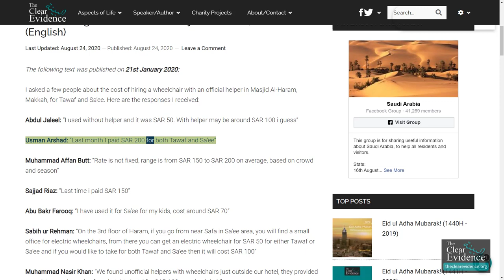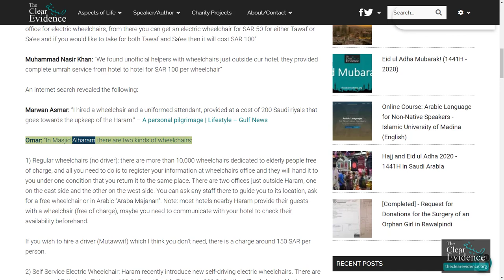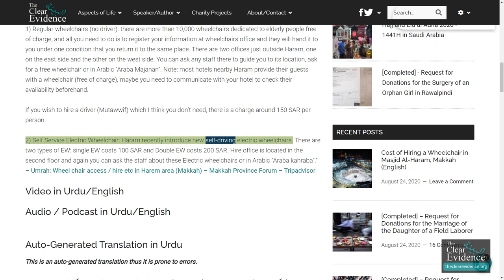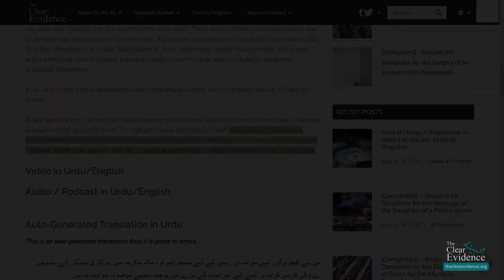Cost of Hiring a Wheelchair in Masjid Al Haram, Makkah (English)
I asked a few people about the cost of hiring a wheelchair with an official helper in Masjid Al-Haram, Makkah, for Tawaf and Sa’ee. Here are the responses I received:

Abdul Jaleel: “I used without helper and it was SAR 50. With helper may be around SAR 100 i guess”

Usman Arshad: “Last month I paid SAR 200 for both Tawaf and Sa’ee”

Muhammad Affan Butt: “Rate is not fixed, range is from SAR 150 to SAR 200 on average, based on crowd and season”

Sajjad Riaz: “Last time i paid SAR 150”

Abu Bakr Farooq: “I have used it for Sa’ee for my kids, cost around SAR 70”

Sabih ur Rehman: “On the 3rd floor of Haram, if you go from near Safa in Sa’ee area, you will find a small office for electric wheelchairs, from there you can get an electric wheelchair for SAR 50 for either Tawaf or Sa’ee and if you would like to take for both Tawaf and Sa’ee then it will cost SAR 100”

Muhammad Nasir Khan: “We found unofficial helpers with wheelchairs just outside our hotel, they provided complete umrah service from hotel to hotel for SAR 100 per wheelchair”

An internet search revealed the following:

Marwan Asmar: “I hired a wheelchair and a uniformed attendant, provided at a cost of 200 Saudi riyals that goes towards the upkeep of the Haram.”

Omar: “In Masjid Alharam there are two kinds of wheelchairs:

1) Regular wheelchairs (no driver): there are more than 10,000 wheelchairs dedicated to elderly people free of charge, and all you need to do is to register your information at wheelchairs office and they will hand it to you under one condition that you return it to the same place. There are two offices just outside Haram, one on the east side and the other on the west side. You can ask any staff there to guide you to its location, ask for a free wheelchair or in Arabic “Araba Majanan”. Note: most hotels nearby Haram provide their guests with a wheelchair (free of charge), maybe you need to communicate with your hotel to check their availability beforehand.

If you wish to hire a driver (Mutawwif) which I think you don’t need, there is a charge around 150 SAR per person.

2) Self Service Electric Wheelchair: Haram recently introduce new self-driving electric wheelchairs. There are two types of EW: single EW costs 100 SAR and Double EW costs 200 SAR. Hire office is located in the second floor and again you can ask the staff about these Electric wheelchairs or in Arabic “Araba kahraba”.”